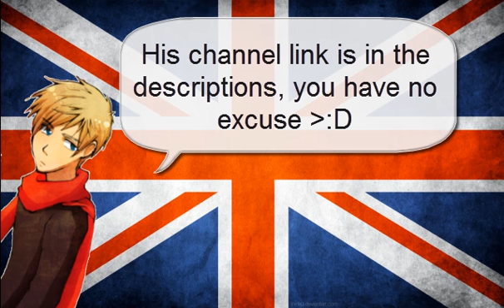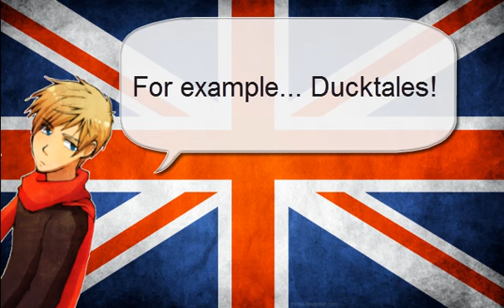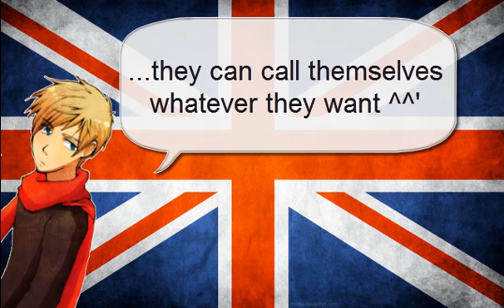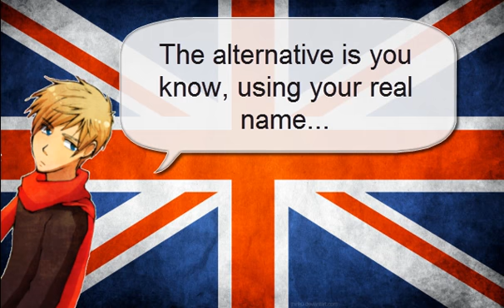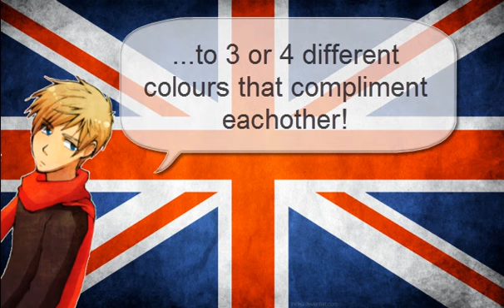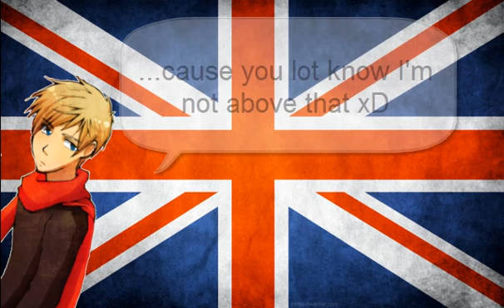Guide to Let's Playing! - Chapter 1 : The Channel!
Greetings Gamers!
I decided to make a little tutorial on how to let's play.

Questions? Ask em!
Remarks? Post em!
Trolling? GTFO!